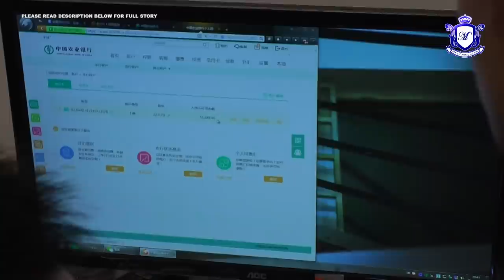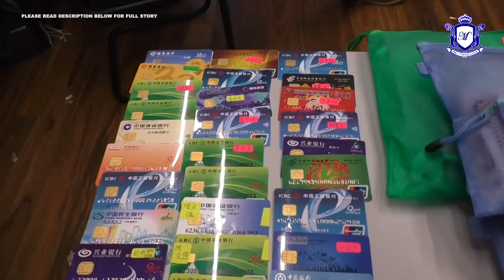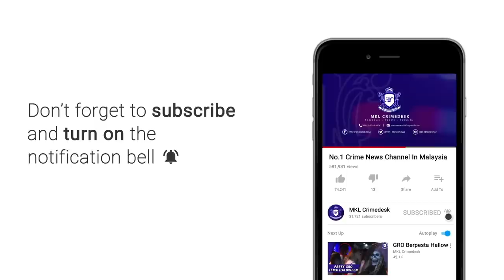D7 Bongkar Counting Centre Judi Online Dalam Banglo Mewah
Kegiatan sindiket perjudian online yang berselindung di sebalik kawasan perumahan elit di Taman Equine, Seri Kembangan, di sini sejak sebulan lalu terbongkar apabila markas sindiket itu diserbu polis, semalam.

Dalam serbuan pada pukul 4.10 petang itu, sebanyak 32 individu termasuk tiga wanita warga China berusia antara 20 dan 52 tahun yang bekerja dengan sindiket sebagai pengendali pertaruhan perjudian online turut ditahan.

Ketua Jabatan Siasatan Jenayah (JSJ) Selangor, Senior Asisten Komisioner Fadzil Ahmat berkata, selain dijadikan pusat operasi perjudian online, banglo empat tingkat yang diserbu itu juga dijadikan hostel untuk kesemua tangkapan.

Menurutnya, hasil pemeriksaan mendapati sindiket tersebut menjalankan aktiviti pertaruhan judi online menyasarkan pemain judi dari luar negara terutamanya dari Hong Kong, China dan Taiwan.

Hasil semakan mendapati sindiket perjudian online ini telah menerima pertaruhan berjumlah RM15 juta dalam tempoh sebulan operasi mereka di sini.

Polis merampas beberapa peralatan yang digunakan untuk kegiatan itu termasuk beberapa telefon bimbit, 16 set komputer dan tiga modem.

Selain itu, Fadzil memaklumkan, serbuan itu turut membawa kepada penemuan dua lelaki warga China berusia lingkungan 20-an yang dipercayai menjadi mangsa pemerdagangan manusia.

Tambah Fadzil, pihaknya akan menjalankan siasatan untuk mengesan ketua sindiket, pemilik banglo dan sesiapa sahaja yang terlibat dalam operasi perjudian online ini.

Siasatan dijalankan mengikut Akta Rumah Judi Terbuka 1953 dan Akta Anti Pemerdagangan Orang dan Anti Penyeludupan Migran (Atipsom) 2007